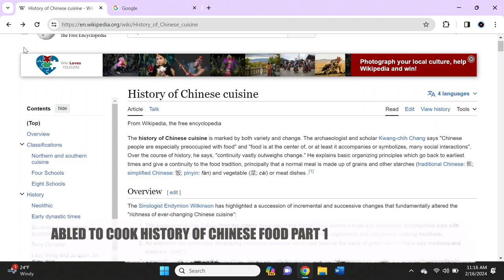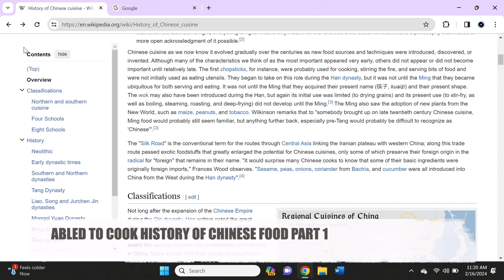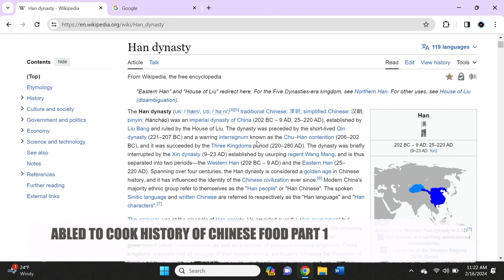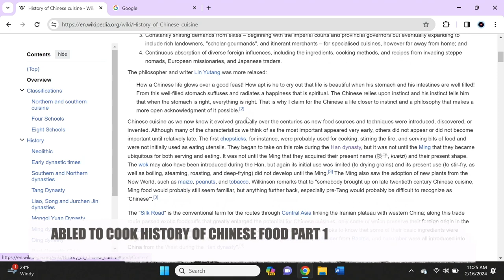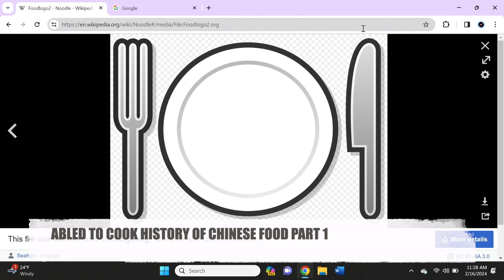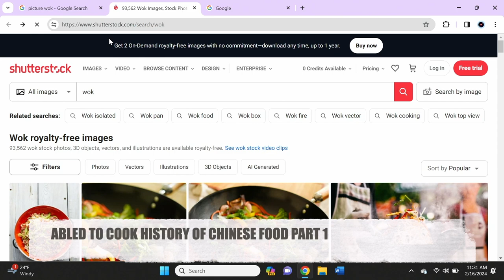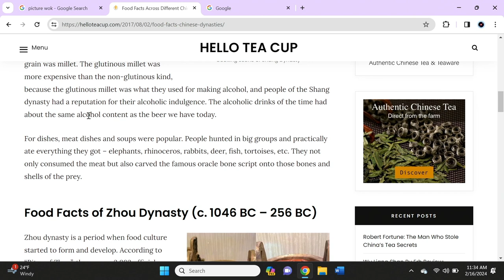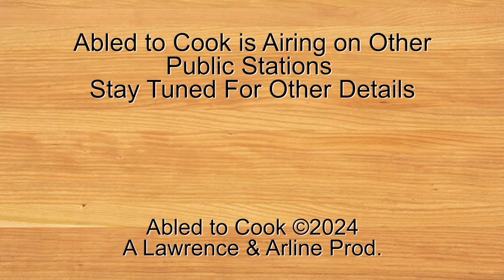Abled to Cook: History of Chinese Food and Dynasties Part 1